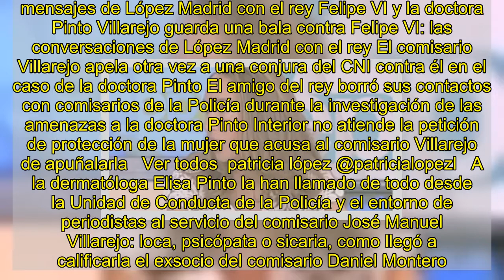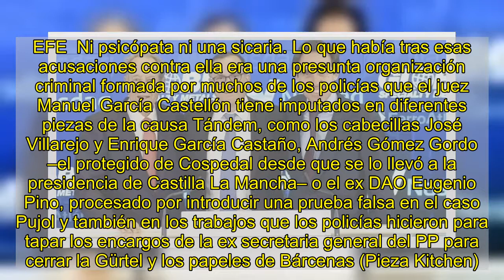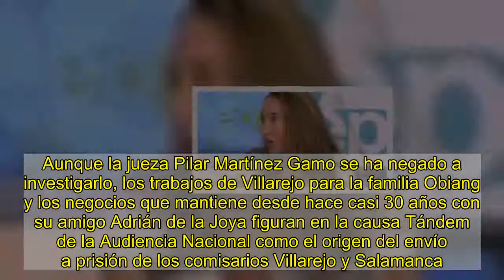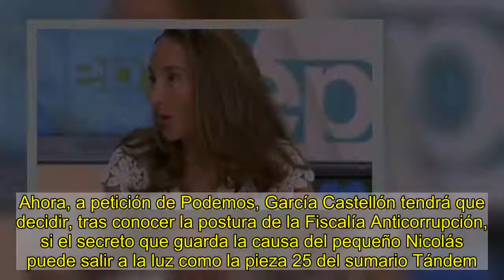La Audiencia Nacional abre una nueva pieza para investigar la agresión a la doctora Pinto y los favo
Más Información  La jueza pide anotaciones manuscritas de Villarejo sobre Pinto y López Madrid La Audiencia de Madrid desconfía de los informes policiales contra la doctora Pinto en el 'caso López Madrid' Villarejo se queda sin los mensajes de López Madrid con el rey Felipe VI y la doctora Pinto Villarejo guarda una bala contra Felipe VI: las conversaciones de López Madrid con el rey El comisario Villarejo apela otra vez a una conjura del CNI contra él en el caso de la doctora Pinto El amigo del rey borró sus contactos con comisarios de la Policía durante la investigación de las amenazas a la doctora Pinto Interior no atiende la petición de protección de la mujer que acusa al comisario Villarejo de apuñalarla   Ver todos  patricia lópez @patricialopezl   A la dermatóloga Elisa Pinto la han llamado de todo desde la Unidad de Conducta de la Policía y el entorno de periodistas al servicio del comisario José Manuel Villarejo: loca, psicópata o sicaria, como llegó a calificarla el exsocio del comisario Daniel Montero. Todo por denunciar ante la Policía que uno de sus pacientes, el ex consejero delegado de OHL Javier López Madrid –yerno, a la sazón, del marqués de Villar Mir– se obsesionó con ella hasta amenazarla. Y por ir luego más allá: Pinto señalaba sin tapujos que López Madrid había contratado a Villarejo para tapar las denuncias que ella había interpuesto contra el empresario y, finalmente, identificó al comisario ahora encarcelado como el hombre que la apuñaló en 2014.   Ahora, el juez de la Audiencia Nacional Manuel García Castellón ha abierto una nueva pieza en la causa Tándem, la número 24, a través de la cual se investigarán los servicios que la presunta organización criminal integrada por Villarejo, Enrique García Castaño y Carlos Salamanca, entre otros, prestó supuestamente a López Madrid para frenar las denuncias de la doctora Elisa Pinto por acoso y amenazas. La pesadilla de la doctora comenzó en 2013, cuando policías adscritos a la Dirección Adjunta Operativa (DAO) que dirigía el comisario Eugenio Pino elaboraron diferentes informes que buscaban demostrar que Pinto era una "psicópata de manual" y que el comisario Jaime Barrado tenía que ser cesado por "hiperactividad" cuando por fin empezó a investigar las denuncias interpuestas por la doctora. Entre los policías que prepararon dichos informes figuraban Andrés Gómez Gordo, uno de los hombres de confianza de María Dolores de Cospedal, y su compañero Alberto Carba; ambos mantienen aún sus funciones dentro del Cuerpo.  El registro de Villarejo, la clave del cambio La propia doctora quedó imputada en un juzgado madrileño después de que el comisario ahora en prisión y García Castaño llevaran a López Madrid ante el jefe de Policía Judicial de Madrid, el comisario José Luis Conde, para que el empresario interpusiera una denuncia contra la dermatóloga, directamente ante un grupo de Homicidios y no en una comisaria como cualquier ciudadano. [Conde fue, por cierto, el comisario que recibió de Eu